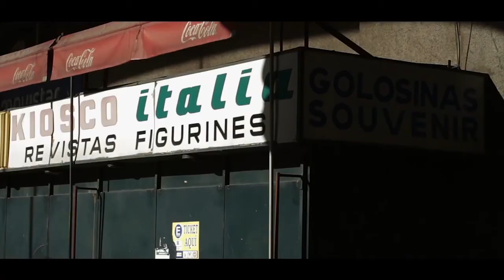MVD TXT - Natalia Mardero - Centro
Este video forma parte del Proyecto MVD TXT, donde un grupo de escritores fue invitado a leer sus textos referidos a Montevideo, en los lugares que los inspiraron.
MVD TXT propone un acercamiento a la literatura a través de los paisajes y una relectura de los paisajes a través de la literatura.
(Proyecto premiado por el Fondo Concursable 2015 del Ministerio de Educación y Cultura de Uruguay)

Dirección de MVD TXT: Rafael Juárez Sarasqueta
Realización: Leonardo Badell, Agustín Baratelli, Ramiro Cabrera (La Zanja Producciones)

Natalia Mardero (Montevideo, 1975) es escritora, periodista, redactora creativa. Licenciada en Comunicación Social de la Universidad Católica del Uruguay.
Su libro Posmonauta (Editorial Latina, 2001; Irrupciones Grupo Editor, 2010) recibió el Premio Municipal de Narrativa en 1998 y el Premio Revelación en la Feria del Libro de Montevideo en 2001. Dirigió y escribió el monólogo Miss Uruguay. Fue columnista de la revista Freeway. En 2004 edita la nouvelle Guía para un Universo (Editorial Cauce), con ilustraciones de Eduardo Barreto.
En 2006 recibe el premio Fundación BankBoston de jóvenes escritores. Se editan cuentos de Posmonauta en libros de enseñanza primaria de Chile (Editorial Marenostrum, 2007, 2013).
Presenta desde 2007 el espectáculo de música y literatura Señuelos, con Mariana Vázquez. Crea, junto al ilustrador Federico Murro, la tira Adelina & Manuscrito.
En 2012 edita el libro Gato en el ropero y otros haikus (Irrupciones Grupo Editor). En 2014 edita Cordón Soho (Estuario Editora). Ha participado de diversas antologías, como El descontento y la promesa, Esto no es una antología y 22 Mujeres.
Escribe habitualmente en su blog Madonna es mi madrina.